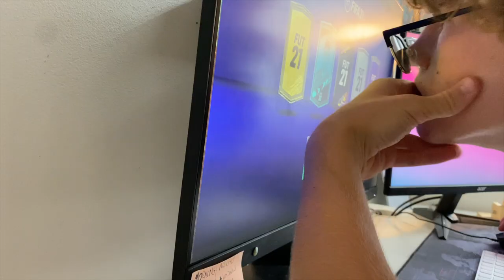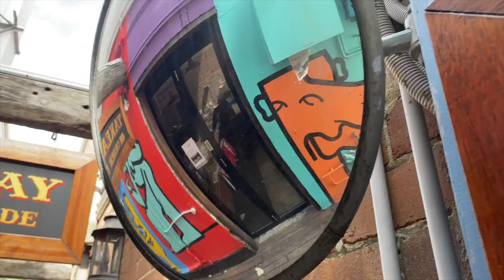HOW TO BLOW UP ON YOUTUBE *be fake*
How To Blow up on Youtube? Ask Jake Paul.

Well, that's one option. Watch This Video (till the end) for The Truth Behind The Rise of Youtube. And Why Youtube is becoming so FAKE.

WHO AM I:
If you're new - My name is Tommy, a 15 year old who does not want to waste a single second when Tomorrow isn't guaranteed. I really enjoy basketball, filmmaking, travel, running and guitar. If those are things that interest you:

📱 DM me! I always respond » @_tommygregory
Sub For Weekly Videos :)